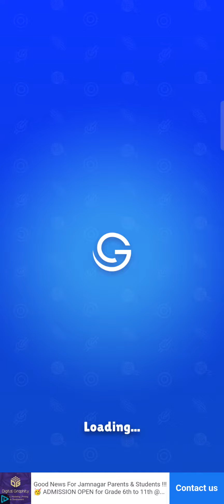twisted 🥨 tangle level 186